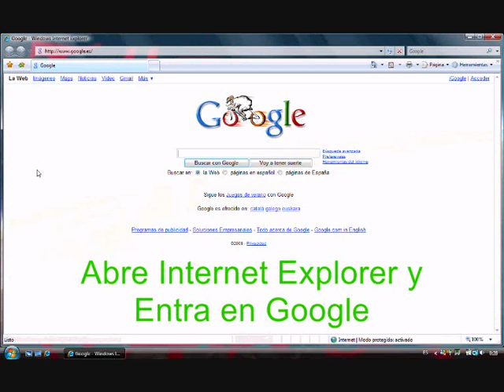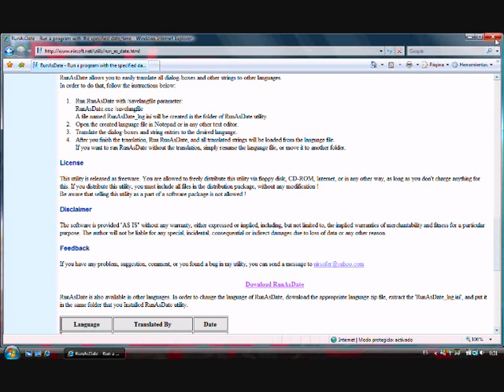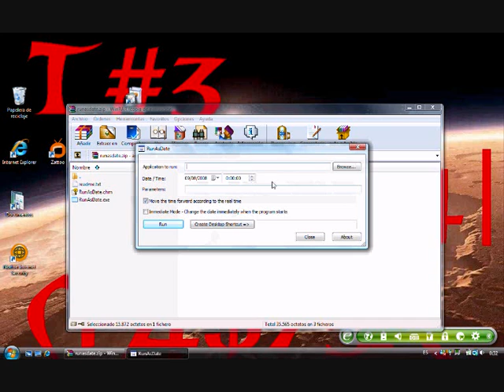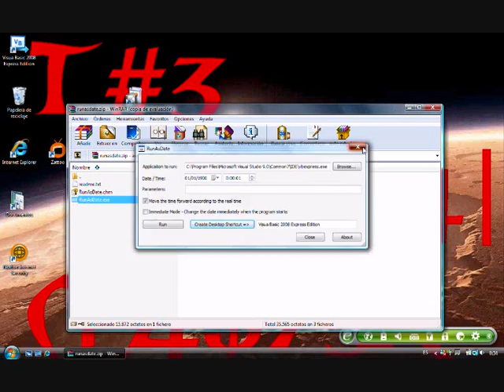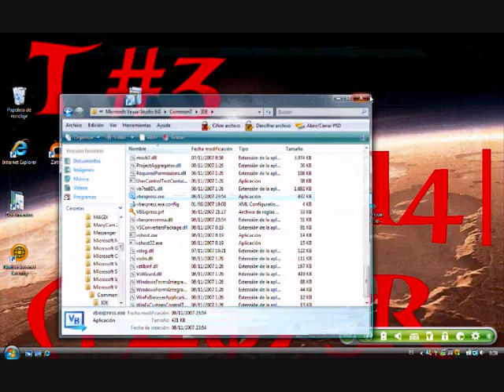Hack - Ilimitados Periodos de Prueba en Programas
En Este Tutorial vas a aprender a Hackear un Programa para tener Ilimitados Periodos de Prueba (Trials) en casi todos los programas usando RunAsDate.

ATENCION: Para hacer este Hack el Trial no tiene que estar caducado.